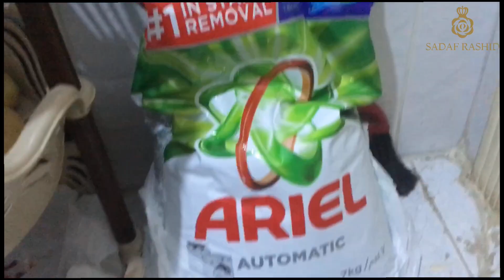CELEBRATE SIS BIRTHDAY AND ENJOY LOVELY WEATHER@SadafRashid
Celebrate sister birthday chocolate cake for my sister chicken Karla and enjoy lovely weather at sea